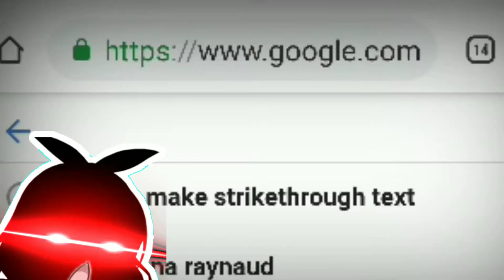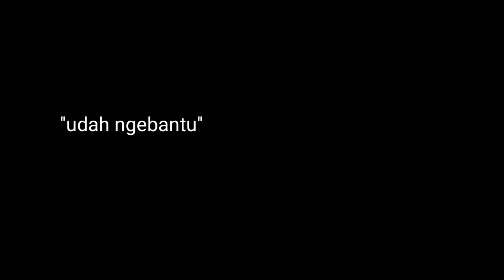[Call of Duty : Mobile] DI SAMPAHIN MULU BOSSKUHHH (MATCH 3/3)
▶NAME : sseviyyx

Call of Duty: Mobile is a new first-person shooter available exclusively on mobile devices running iOS and Android. The game is currently only available in multiplayer and offers a slew of different modes, including deathmatch, battle royale, sniper vs. sniper, and more.